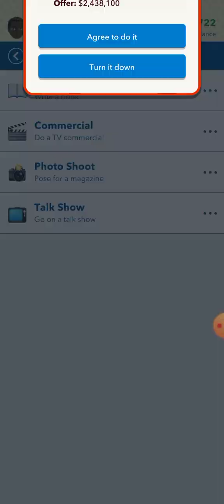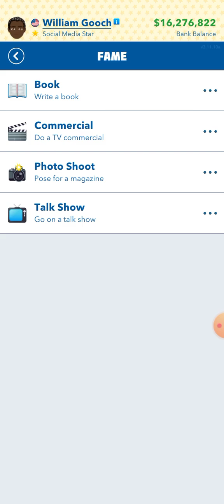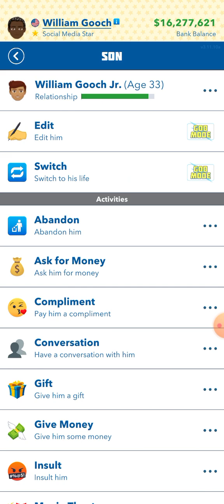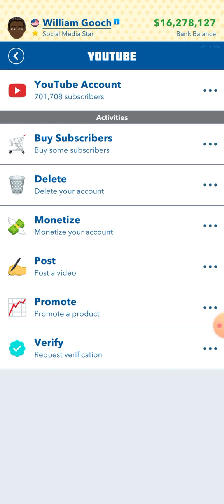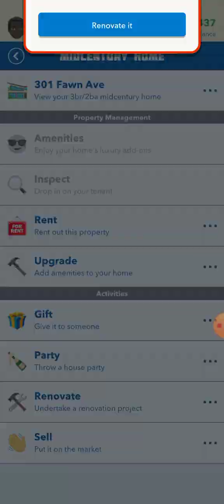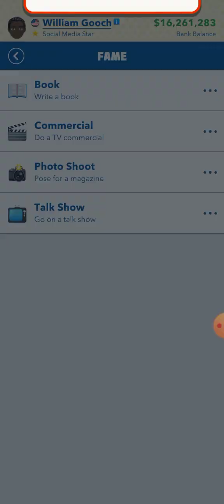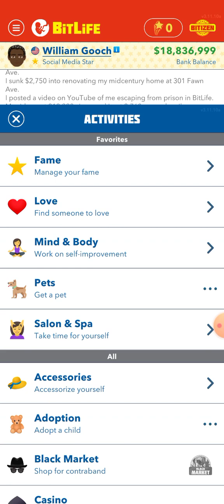Hanging out with my wife.